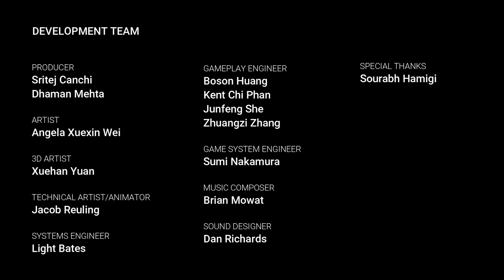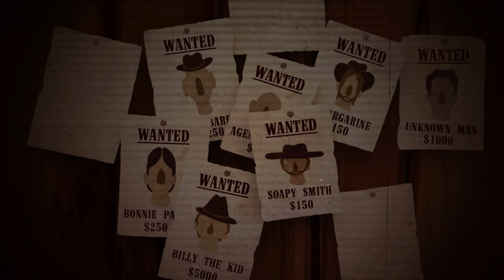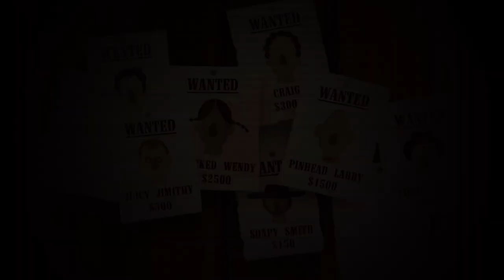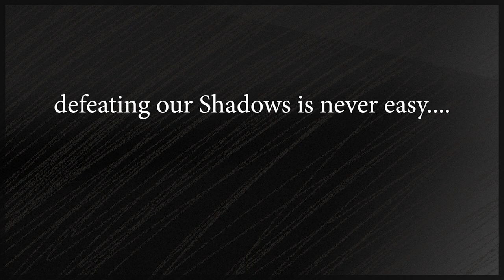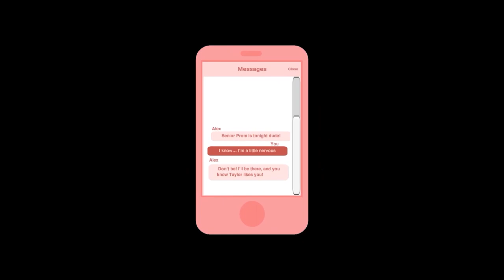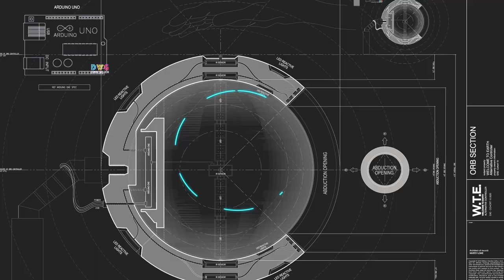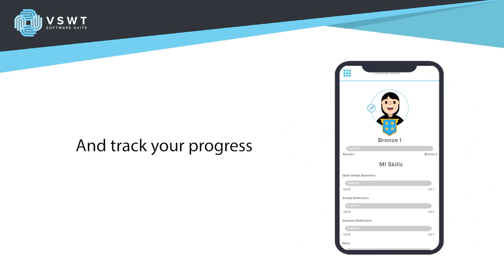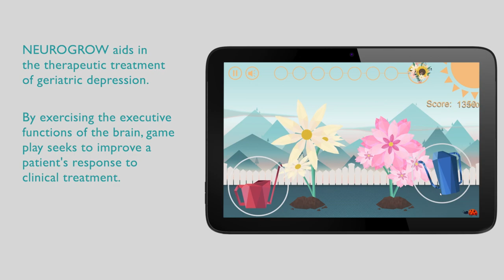EAE Sizzle Reel 2020 - University of Utah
-Masters Thesis Games- Graduating class of 2020
-Senior Capstone Games - Graduating class of 2020
-Alternative Control Games - 1st Year Grad Students
-Medical and Therapeutic games and apps - Gapp Lab